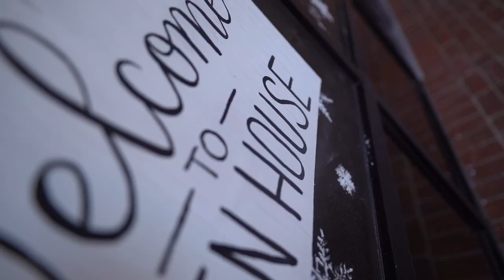2019 Winter Open House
We hosted our Winter Wonderland Open House on January 26, 2019. Guests were able to take a tour of campus, be treated to a s’mores and hot chocolate bar and learn about all that NC Wesleyan has to offer.